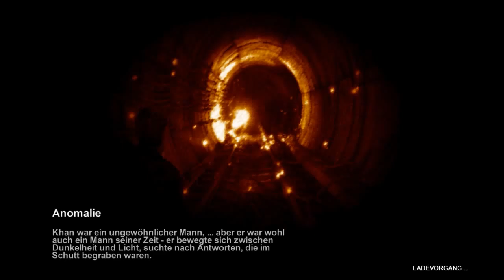Let´s Play Metro 2033 #012 - Die Schatten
--Metro 2033--
Weiter Infos zu Metro 2033 findet ihr auf der offiziellen
--Let´s Play--
Das ganze Let´s Play findet ihr auch noch einmal auf meiner